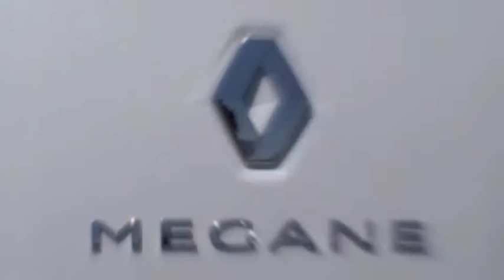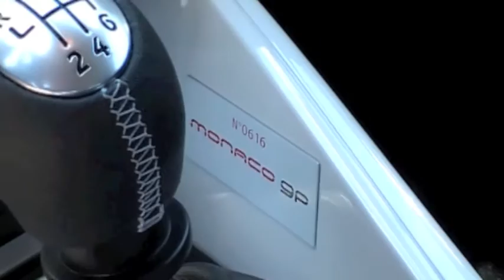Renault Megane Coupe Monaco GP 01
Renault Megane Coupe Monaco GP